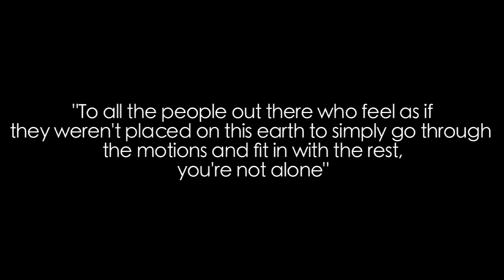IanJ & Michael Edward- Battle Scars (Remix)